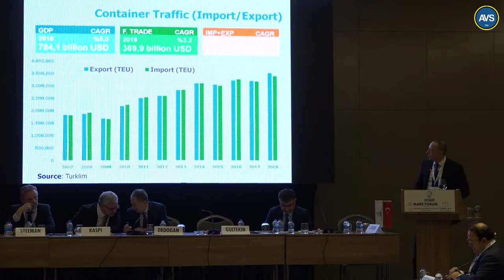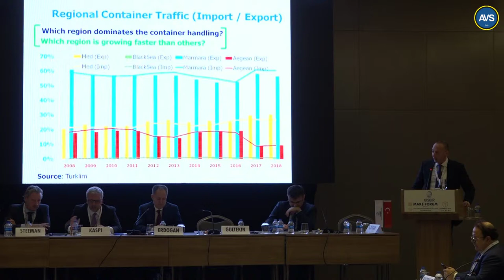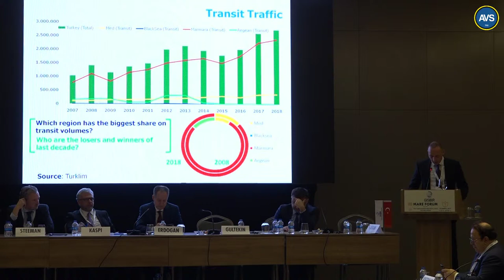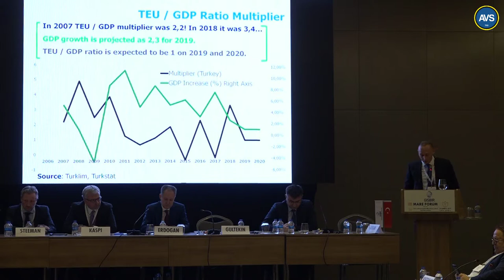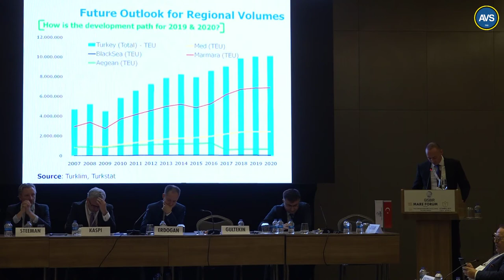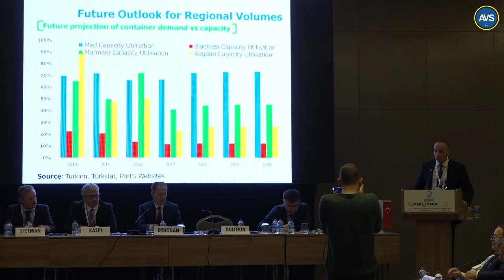Gökhan Esin - 6th Mare Forum Istanbul 2019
Following the successful Mare Forum conferences around the globe and the previous five mare forums in Turkey,  MARE FORUM is pleased to announce the occurrence of the 6th Mare Forum Istanbul 2019 to be held on Monday, April 15th in Istanbul, Turkey.

Top principals from the shipping and maritime industry will actively participating, discussing, debating and brainstorming about the future from now to 2030 of Maritime Turkey.

The conference is organized in cooperation between Mare Forum, the Turkish Shipbuilders Association GISBIR and supported by various Turkish and international shipping and maritime organizations.